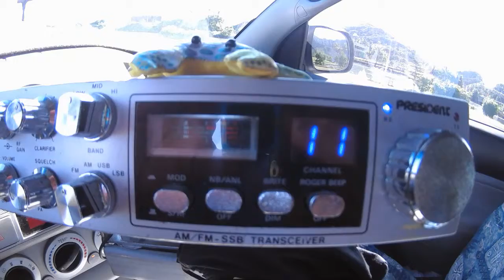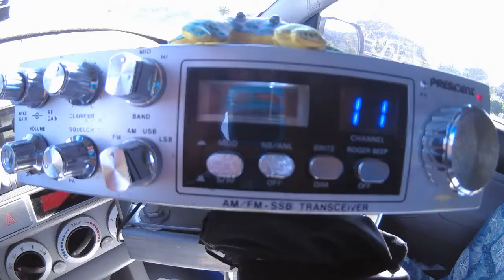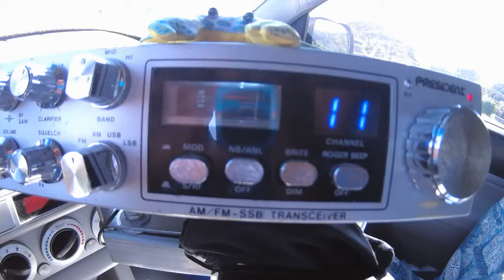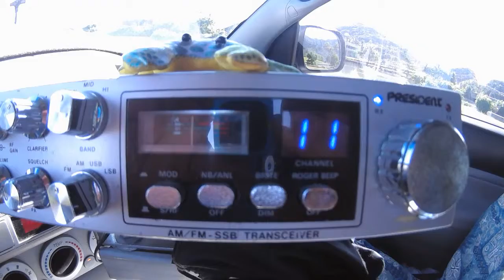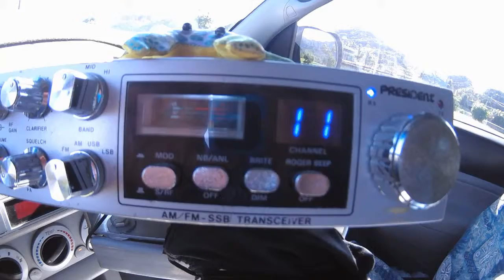Bo Jack Alabama